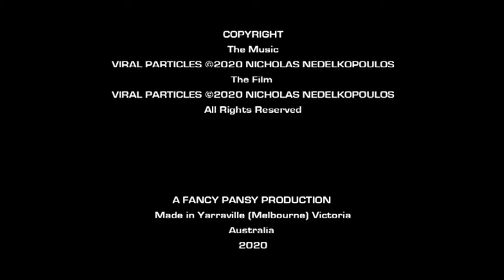Viral Particles (2020)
Genre: Experimental

Australia
2020